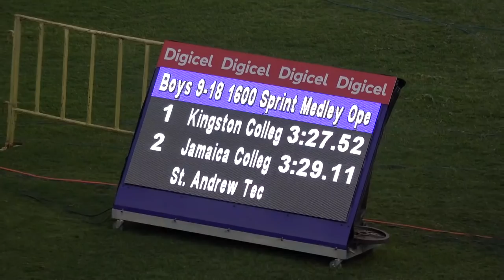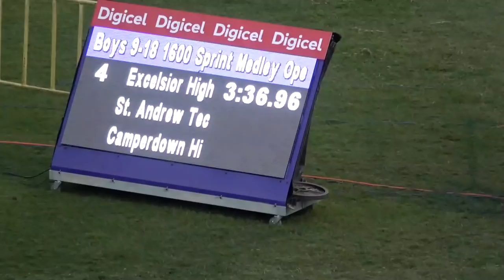Corporate Area Development Meet 2019 Boys Sprint Medley Relay Final